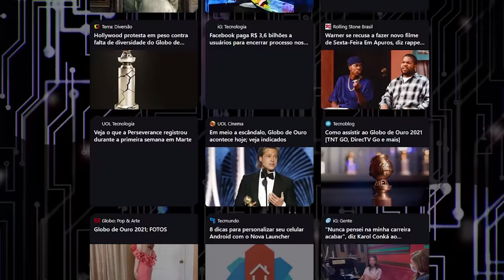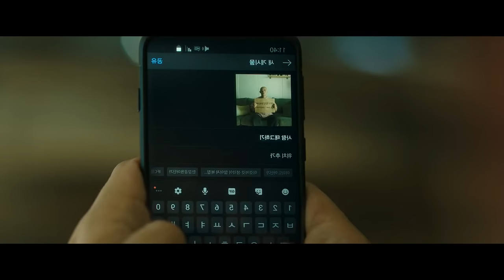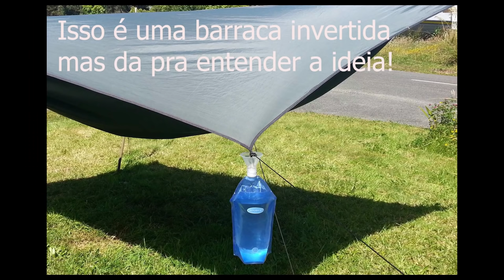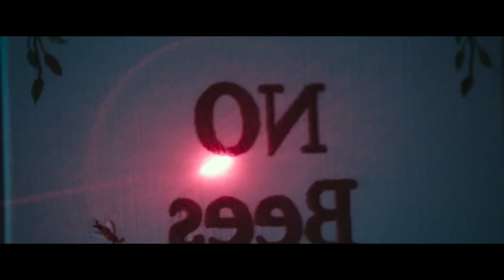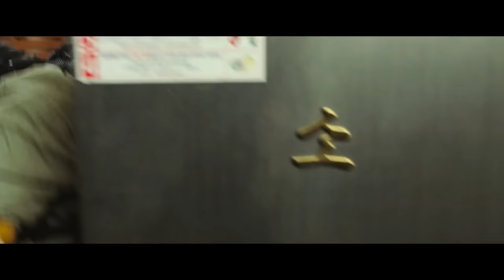Como Derrotar os ZUMBIS em "ALIVE"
Como Derrotar os ZUMBIS em

Você é um gamer e acabou ficando preso em seu apartamento no meio de um apocalipse zumbi o que você faria?

Nesse vídeo de derrotando filmes nós iremos procurar soluções de como derrotar Alive e não precisar contar com a sorte de ser milagrosamente salvo por helicóptero na hora exata.

00:00 - Introdução
00:15 - Resumo
01:20 - Derrotando
15:34 - Final

Como Derrotar os ZUMBIS em ALIVE,como derrotar, derrotando filmes,como derrotar filmes